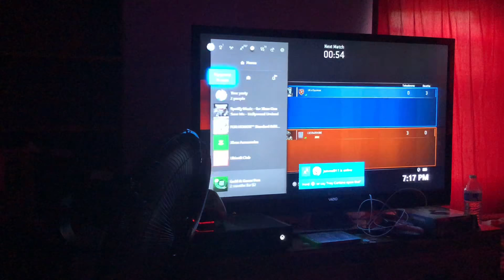Fuels with random players for honor